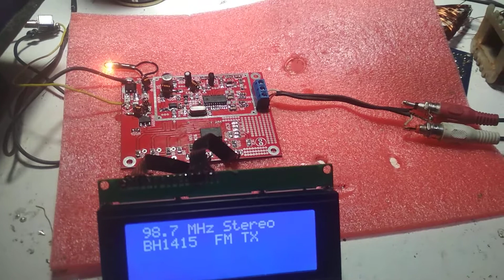Tx FM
Fm stereo